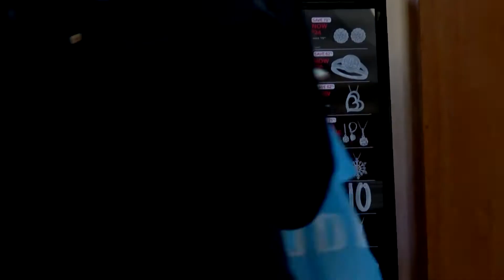Black Friday in Lethbridge - November 24, 2017